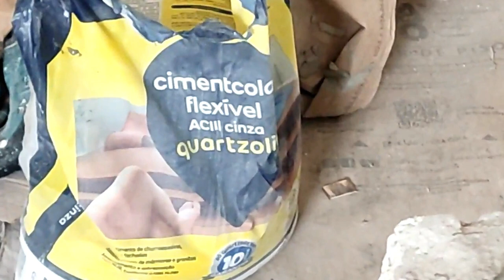Colocando o balcão da cozinha americana.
Depois de colocarmos a pia e as áreas secas da cozinha americana da acasadooazulejista eu e o Davi do canal @artefinalacabamentosriopre91 estamos instalando o balcão/mesa.
Estamos gravando um passo a passo para um novo módulo do curso O Azulejista.
Este vídeo é um trecho da aula n°9 do novo módulo
¨Instalação de bancadas de granito¨

Outros cursos da construção civil